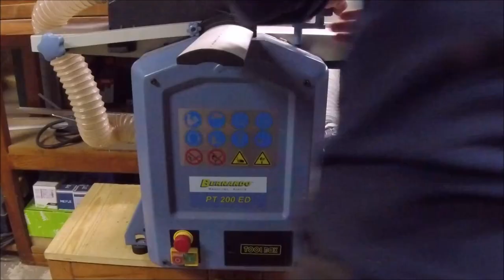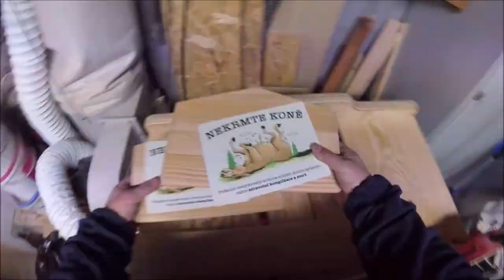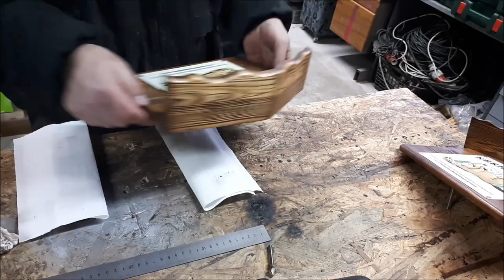Nekrmte koně aneb stříšky na cedulky pro i****y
Kámošce jsme vymysleli dárek, tak jsem něco zbalastil.
Ale jo povedlo se a líbilo se, snad :).

Někteří lidé jsou pořád nepoučitelní, tak snad to aspon trochu pomůže.